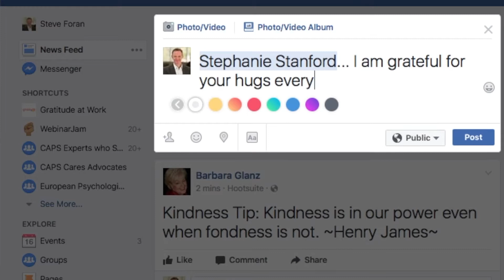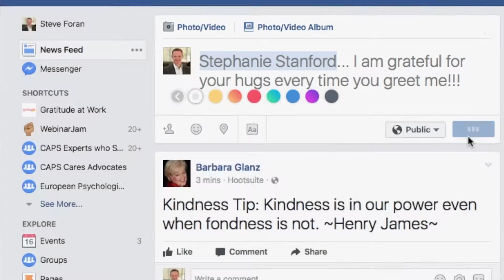3 minutes to a better world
Thanks to two colleagues (and gratitude breeders), Neil Stephen and Linda Daley, who tipped me off to a new feature released last week on Facebook.

It is going to help us breed more gratitude and make the world a better place. I hope you use this feature for good and this week we have a simple suggestion on how you can use it and in less than 3 minutes... make the world a kinder, warmer, gentler place.

NOTE: Within hours of this post going live (and possibly even before it was published) Facebook removed the button mentioned in the video. Don't let that stop you from implementing the dare... now I double-dog-dare ya!